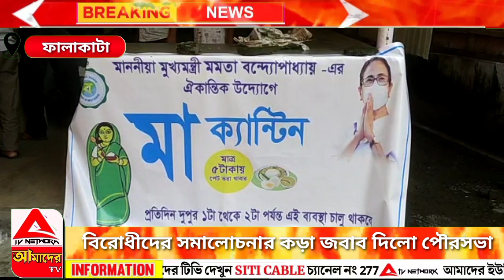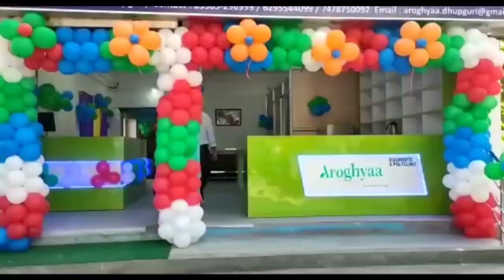বিরোধীদেরের সমালোচনা করা জবাব দিলো পৌরসভা